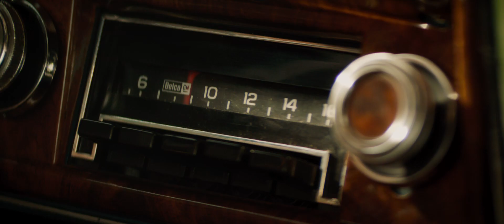[ HD TRAILER ] Dark Phoenix XMEN X Men Trailer Official Teaser English 1080 [ HD ] 2019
In DARK PHOENIX, the X-MEN face their most formidable and powerful foe: one of their own, Jean Grey. During a rescue mission in space, Jean is nearly killed when she is hit by a mysterious cosmic force. Once she returns home, this force not only makes her infinitely more powerful, but far more unstable. Wrestling with this entity inside her, Jean unleashes her powers in ways she can neither comprehend nor contain. With Jean spiraling out of control, and hurting the ones she loves most, she begins to unravel the very fabric that holds the X-Men together. Now, with this family falling apart, they must find a way to unite -- not only to save Jean's soul, but to save our very planet from aliens who wish to weaponize this force and rule the galaxy.